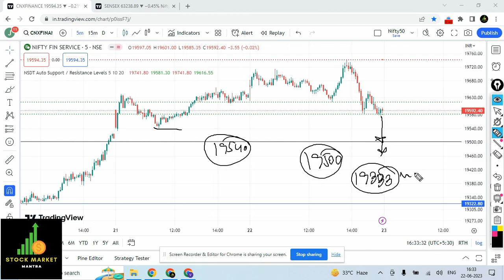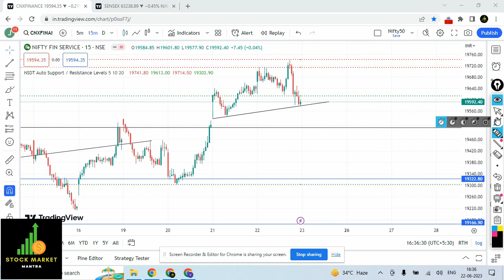MARKET ANALYSIS | FIN NIFTY ANALYSIS FOR FRIDAY | ENGLISH SUBTITLE | FIN NIFTY 23RD JUNE LEVELS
Market Analysis | Best Stocks to Trade| English Subtitle | For 23-Jun | Nifty & Bank Nifty Friday 23 June
Nifty & Bank Nifty Prediction for Tomorrow 23/06 | Nifty & Bank Nifty , Fin Nifty Analysis for 23 Jun  |
Bank Nifty Prediction for Tomorrow 23/06 | 23 Jun 23 | Bank Nifty Analysis | Nifty Levels | Gap Up/ Gap down strategy | Trading Levels | Bank Nifty Levels |

nifty analysis for expiry 23 June 23,
bank nifty expiry 23 June 23,
Fin Nifty expiry 23 June 23

1) लाइव मार्किट में कैसे ट्रेड करें | कैसे पता करें की CE ले या PE। How to Trade in Live Market

2) इस दमदार स्ट्रेटजी से निफ्टी और बैंक निफ्टी में कमाएं 5 से 10 हजार रोज | How to earn in share market

3) How to Trade on Support and Residence level | Support and Residence पर ट्रेड कैसे करें |

Topics Covered

nifty analysis
banknifty analysis
stocks analysis
Banknifty Prediction
Nifty Prediction
stocks analysis
tomorrow share market tips
market tomorrow
Nifty tomorrow,
live trading,
share market ,
nifty prediction,
bank nifty tomorrow,
nifty tomorrow,